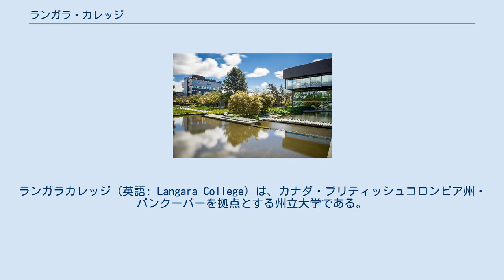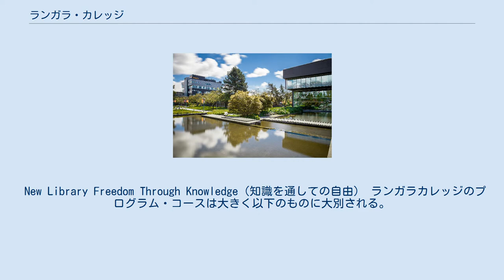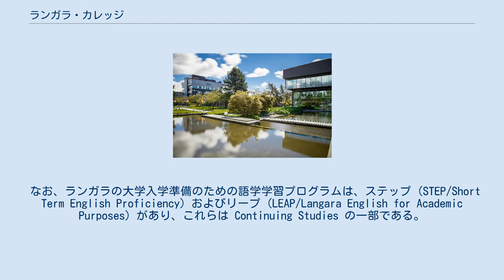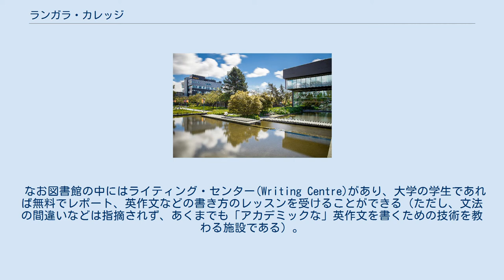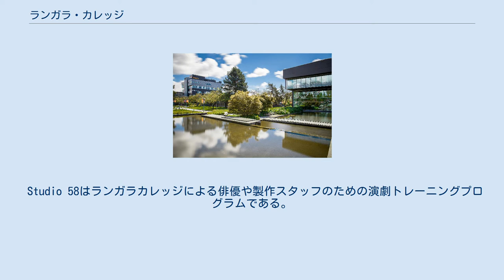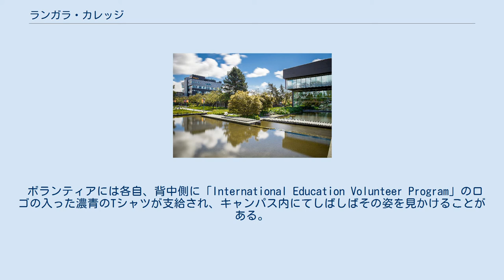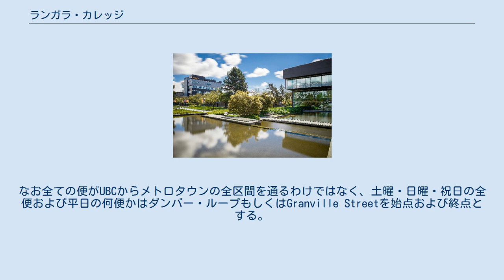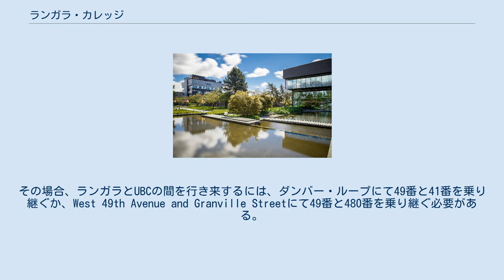ランガラ・カレッジ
ランガラカレッジ（英語: Langara College）は、カナダ・ブリティッシュコロンビア州・バンクーバーを拠点とする州立大学である。
年間約23,000人の生徒が、多様な学科、キャリアプログラム、コーププログラム (Co-operative Education)、語学学習プログラム (STEP, LEAP)、生涯学習プログラムなどを学んでいる。
 大学としての豊富なプログラムに加え、都市圏人口210万人の太平洋に面した都市バンクーバーの市街地に位置し、年間を通じた温暖な気候と周りを取り囲む美しい自然、隣接するゴルフコース、近年できた新しい図書館など施設や環境に恵まれていることが学生の志望動機に挙げられる。
スポーツチームのランガラ・ファルコンズも強豪として有名。
日本の多くの大学とも交換留学などのプログラムを提携している。
 語学学習プログラムの充実や留学生への支援体制の強化により、30か国から1,200人もの留学生を擁す。
 New Library Freedom Through Knowledge（知識を通しての自由） ランガラカレッジのプログラム・コースは大きく以下のものに大別される。
 ランガラカレッジは北米の大学で一般的な三期制（秋、春、夏）のもとに、学士、準学士、資格書、および北米の他校への推薦へ向けたプログラムを提供し、その60以上の分野や科目を網羅する幅広いプログラムに加え、生徒一人ひとりに学生組合をとおして学習や学費工面のサポートをしている。
 ランガラカレッジでは、経営・経済学、工学、社会学、芸術などの分野でキャリアを築きたい生徒たちに向けて、学士号、準学士号、資格書を取得するための様々なキャリアプログラムを提供している。
 ランガラのキャリアプログラムの中には、特定の期間内にプログラムを修了する必要があるものもありますが、プログラムによってはパートタイムや夜間学習にも対応している。
 当校の戦略目標は、生徒の個々のニーズを満たす生涯学習の機会を提供することであり、ランガラカレッジの生涯学習プログラムでは、年間を通して700以上のコースと35以上の資格取得のためのプログラムを提供している。
 なお、ランガラの大学入学準備のための語学学習プログラムは、ステップ (STEP/Short Term English Proficiency) およびリープ (LEAP/Langara English for Academic Purposes) があり、これらは Continuing Studies の一部である。
 ランガラカレッジにおける学部および学科は以下の通りである。
日本の大学のように一つの学部に対して入学する方式ではないため、好きな教科を受講して構わない。
ほとんどの学科でカナダ人受講者数に対し留学生数を30%未満になるように制限されており、看護学科や演劇学科のように、基本的には留学生の受講を制限しているクラスもある。
またクラスは全て四文字の略称アルファベットとクラス独自の数字で表される。
例えば英語 (English) の1127というクラスは「ENGL1127」というように表される。
 学部・学科名の日本語表記においては、日本語に翻訳できないものが多く、また日本とカナダで解釈の違いが生じる可能性もあるので、日本語として言葉が存在する物、もしくは平易に翻訳できる物のみ日本語表記を併記するものとする。
 基本的に以下の建物からなる。
 なお図書館の中にはライティング・センター(Writing Centre)があり、大学の学生であれば無料でレポート、英作文などの書き方のレッスンを受けることができる（ただし、文法の間違いなどは指摘されず、あくまでも「アカデミックな」英作文を書くための技術を教わる施設である）。
学内のいたるところにコンピュータ・ラボがあり、生徒番号とパスワードでログインしてパソコンを使うことが出来る。
 2016年9月には新たに図書館の北にTビルディングが完成した。
主に理系のクラスに使われており、化学、生物学等のラボもこの校舎に移された。
 三期制 の三つで構成され、それぞれの学期は西暦と10、20、30の数字を組み合わせた6桁の数字で表される。
例えば2007年春学期は「200710」、2007年夏学期は「200720」、2007年秋学期は「200730」となる。
 なお夏学期には開講される授業が少ないので注意を要する。
また、2倍の頻度で講義があり、半分の期間で行われる講座もいくつ...